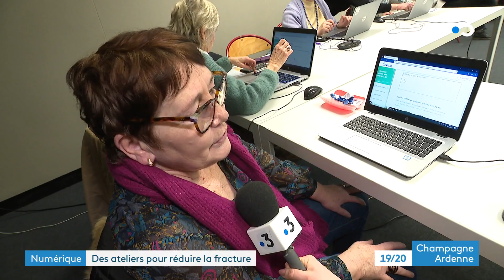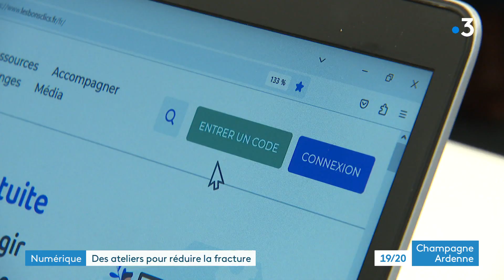Fracture numérique : des ateliers pour aider les personnes souffrant d'illectronisme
Un peu plus de 15% des Français souffre d'illectronisme : ils ne savent pas ou ont des difficultés à se servir d'un ordinateur ou d'un smartphone. Cela complique les tâches du quotidien et pour certains cela génère une véritable angoisse. Des ateliers ont été mis en place à Tinqueux pour aider à réduire cette fracture numérique.